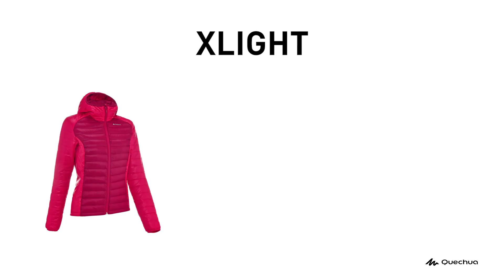DÁMSKÁ PÉŘOVÁ BUNDA X-LIGHT NA TURISTIKU